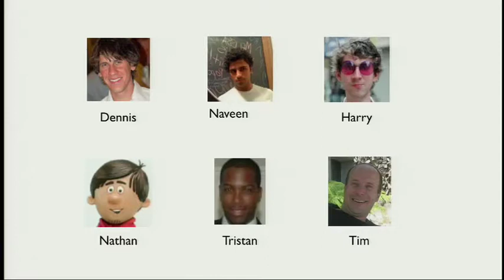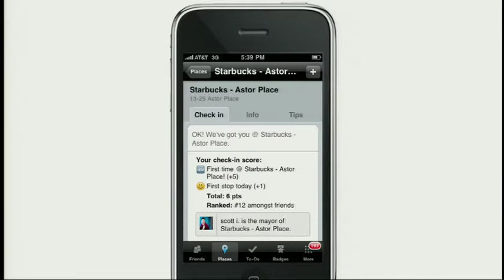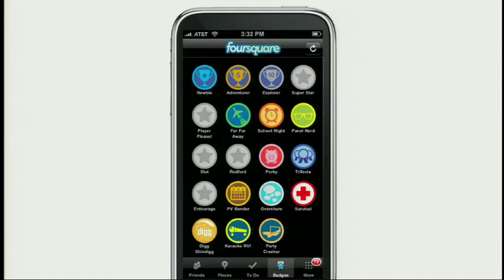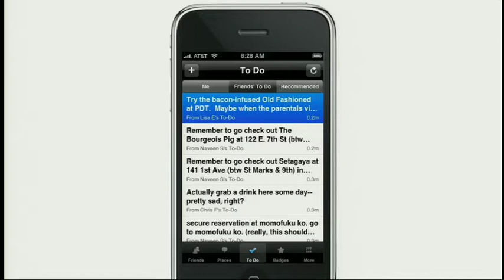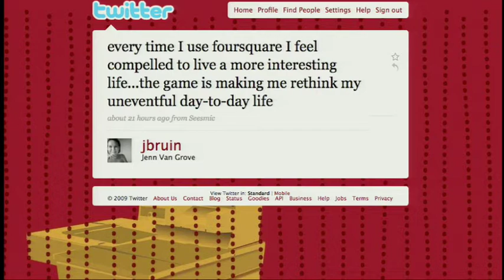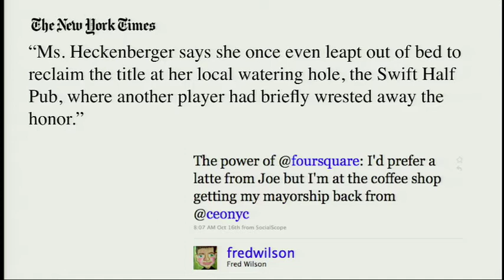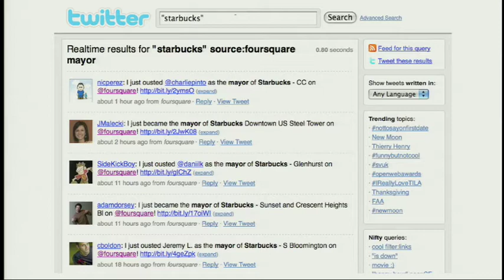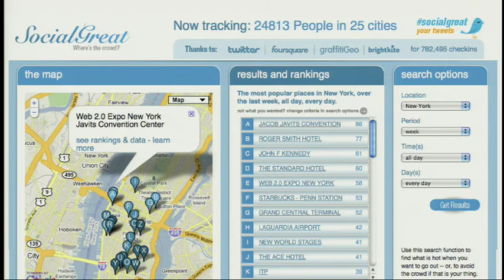Web 2.0 Expo NY 09: Dennis Crowley, "Turning the Real World into a Game"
Dennis Crowley (foursquare),
"Turning the Real World into a Game"